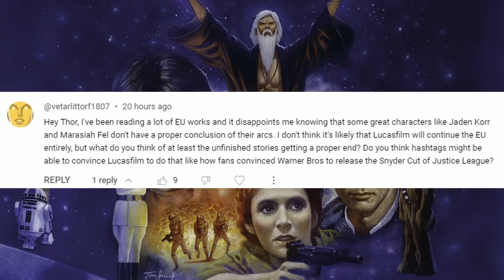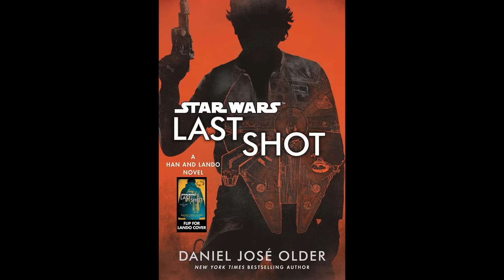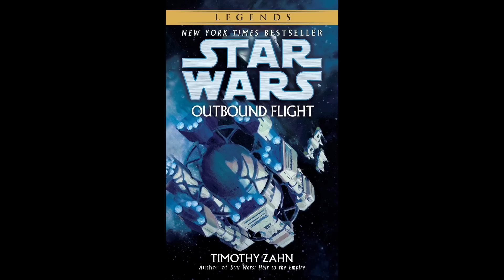The smartest thing Lucasfilm/Disney could do with Star Wars (but won't)